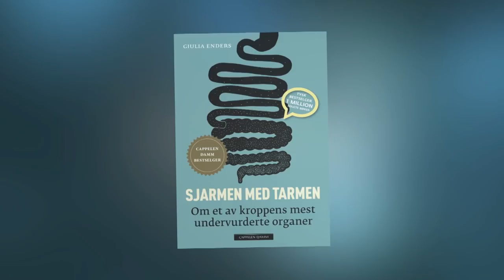Brille | Hvorfor har ikke mennesker penisbein? | discovery+ Norge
Einar tar med seg et bein i studio som Solveig Kloppen smaker på før hun får vite at det er et penisbein. Men hvorfor har ikke mennesker penisbein?
Fra Brille Sesong 11 Episode 9.